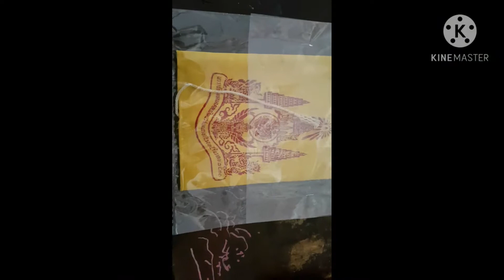รวมธง ภปร ในบ้านทั้งหมด